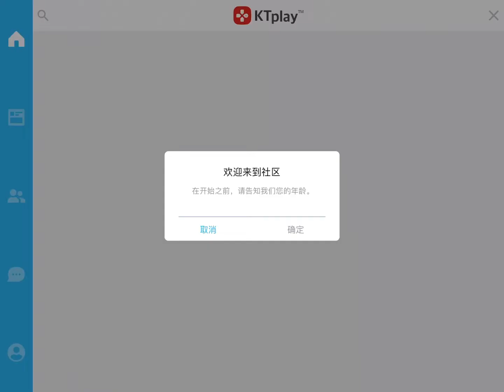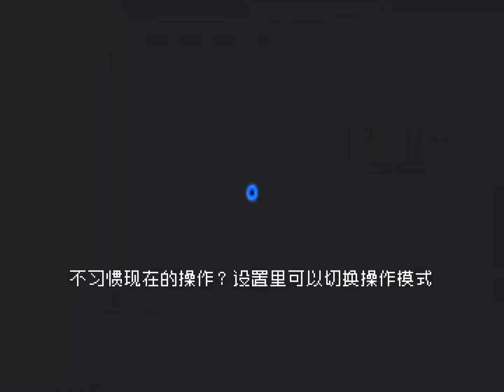元气骑士 弈星工作室 YX团”